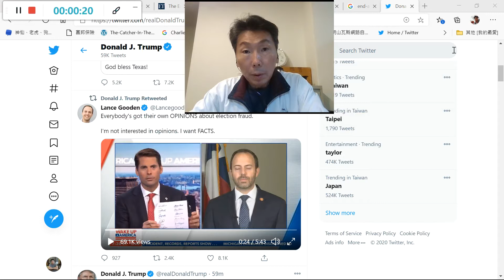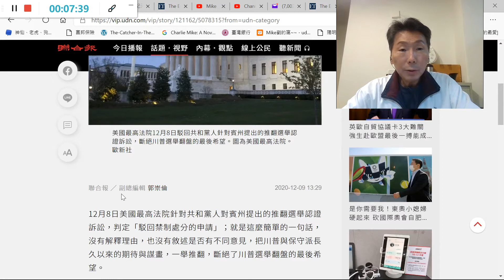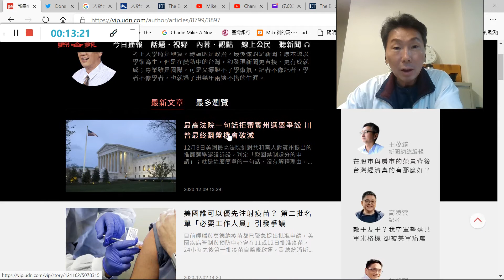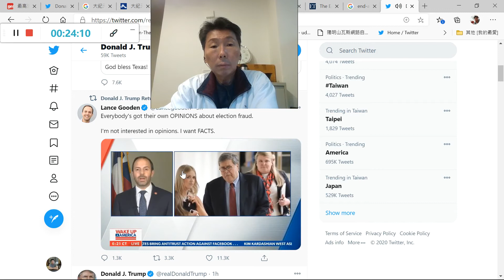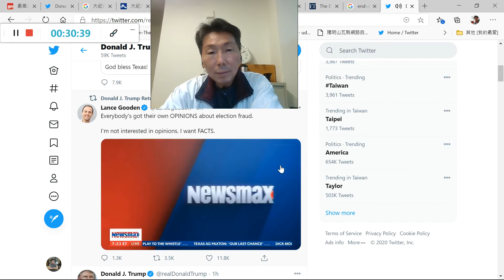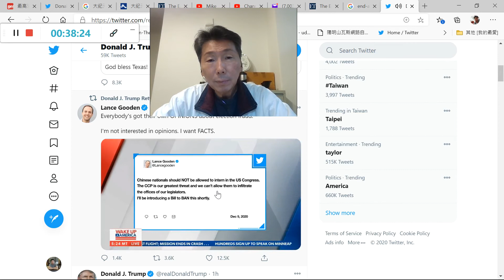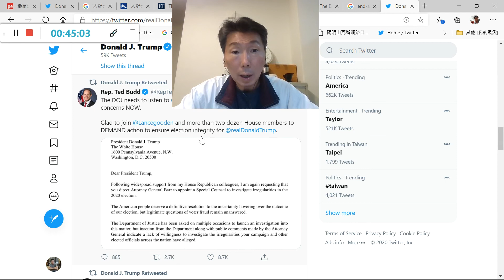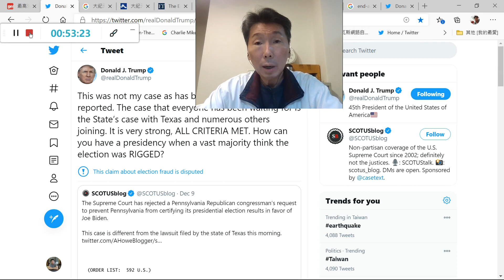英文問題解答：解籤美國大選最後結果-21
再次打槍聯合新聞網錯誤新聞：
最高法院一句話拒審賓州選舉爭訟 川普最終翻盤機會破滅